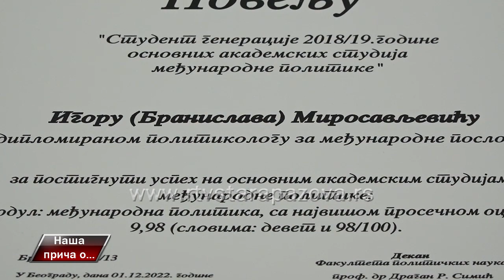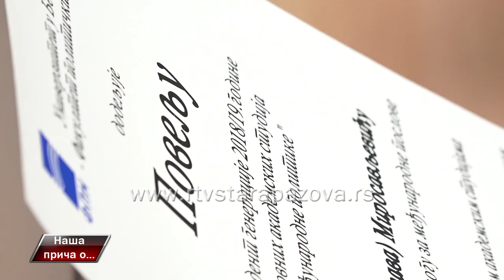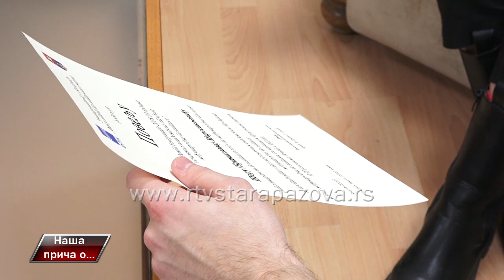Naša priča o Igoru Mirosavljeviću